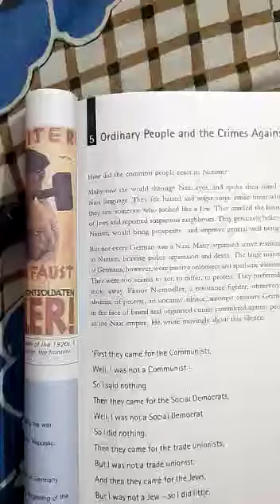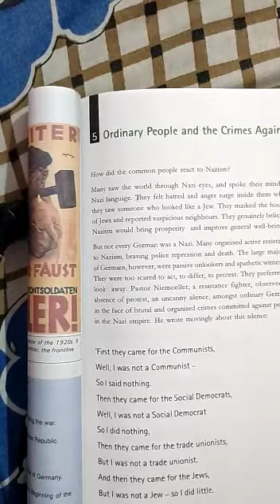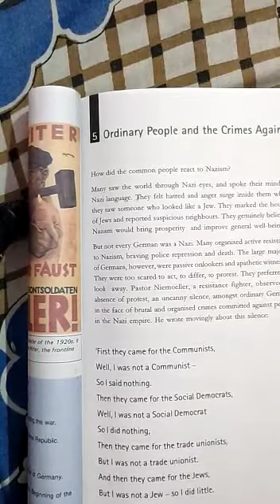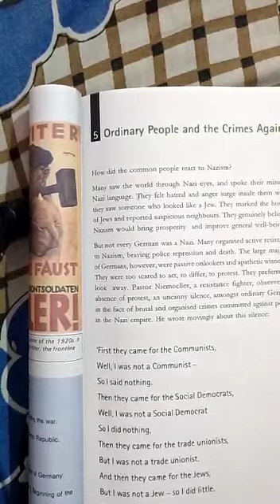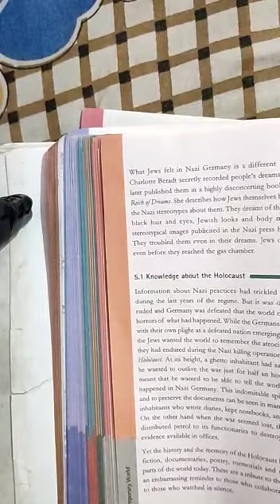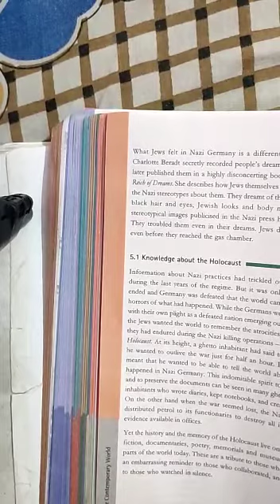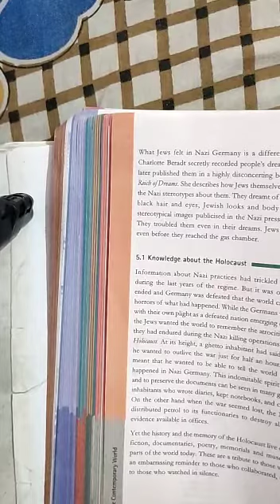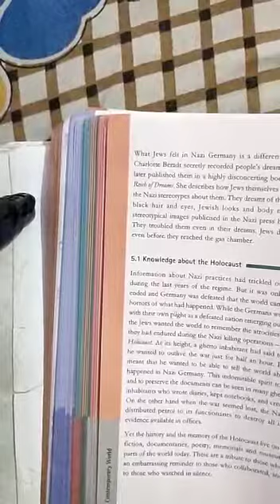Knowledge about the Holocaust and ordinary people Class-9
Nazism and the Rise of the Hitler